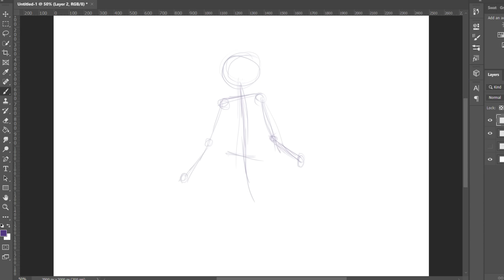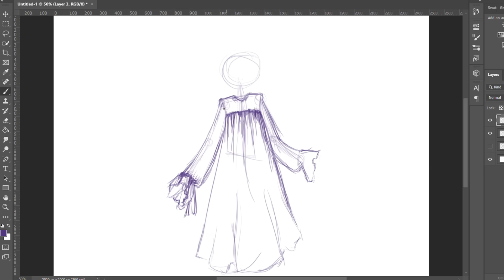صنعت فستان خريفي بنفسي للجامعة !!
مشترياتي للجامعة
صنعت فستان خريفي بمناسبة العودة للجامعة
خيطت فستان للجامعة